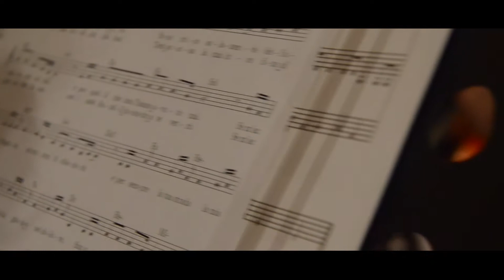🎻Orchestra Auditorium🎻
L'associazione I Musici della Concordia presenta la prima edizione di ...Casca il Palco!, una serie di concerti che vedranno collaborare professionisti e giovani talenti nell'esecuzione di brani tratti dal repertotio classico accanto a celebri successi della musica leggera. Vi aspettiamo Sabato 13 Novembre ore 17:00 presso la Chiesa di S. Caterina a Padova
Per i concerti a ingresso libero di Sabato 13 e Sabato 27 Novembre è consigliabile la prenotazione tramite e-mail indirizzata a